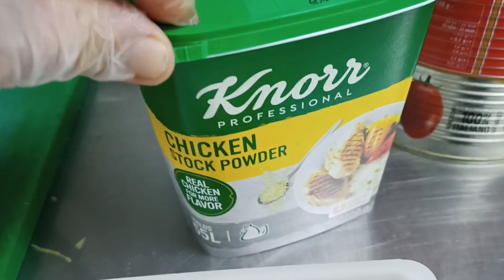How to Cook Seafood | tony chef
how to cook seafood
seafood sauce
how to make seafood sauce

SEAFOOD

Ingredients;
1kg shrimp
1kg squid
1kg mussels
250 grams cherry tomato
2 stalk celery
5 grams fresh Garlic
20 grams chicken stock
rock salt & ground pepper to taste